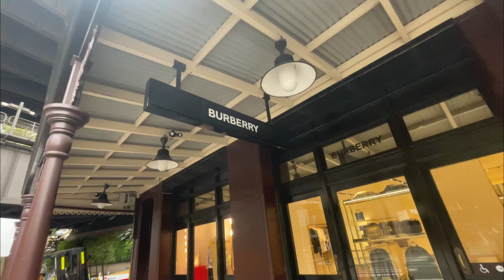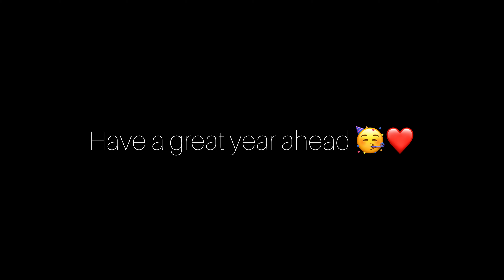World’s best NYE celebration 😍🎉❤️| Sydney Fireworks 🎇